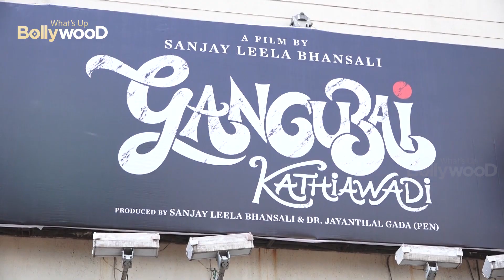1ST DAY 1ST SHOW PUBLIC REACTION : ALIA BHATT BEST movie By NOW !! GANGUBAI REVIEWS : MUST GO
1ST DAY 1ST SHOW PUBLIC REACTION : ALIA BHATT BEST movie By NOW !! GANGUBAI REVIEWS : MUST GO

Bollywood makeup
Bollywood Diet
Bollywood Fitness
Bollywood Dieting
Bollywood GYM
Bollywood Resturants
Bollywood water
bollywood sexy
Whatsupbollywood